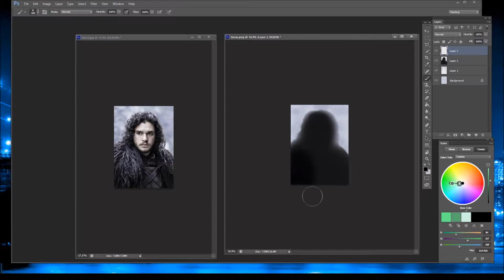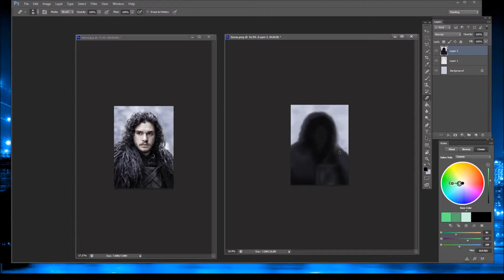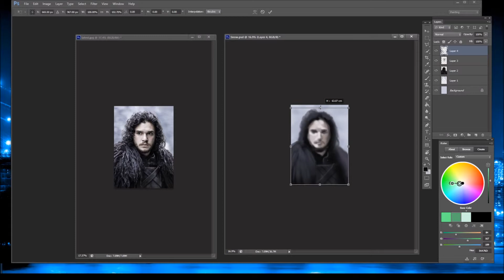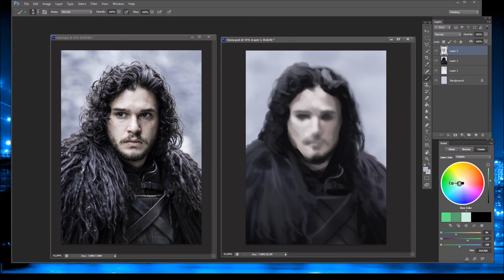Digital Paint - John Snow - Part 1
Game of Thrones - John Snow Digital Paint